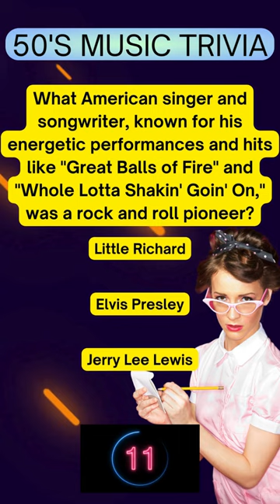Time Capsule Tunes: '50s Music Trivia Expedition! 🕰️🎶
Embark on a musical expedition with our '50s Music Trivia Time Capsule Tunes! 🌟🔍 Dive into the treasure trove of iconic hits that defined the era. Can you unlock the secrets of the past? Join the excitement, challenge your friends, and let's unravel the melodies that have stood the test of time. It's a journey back to the golden age of music you won't want to miss! 🚀📜